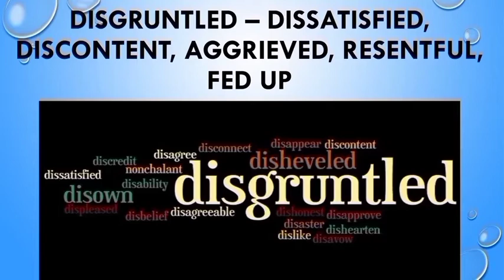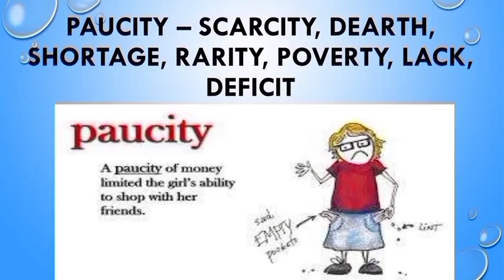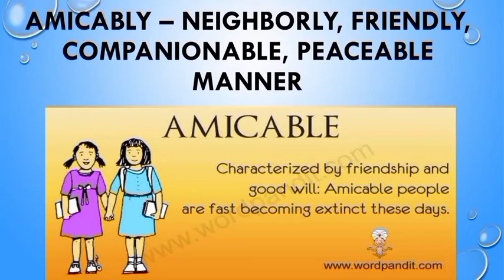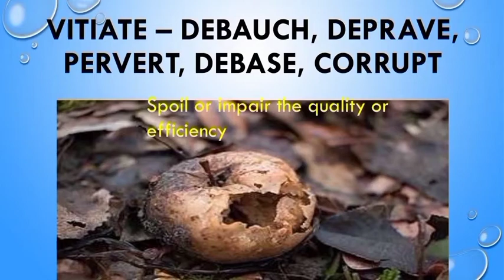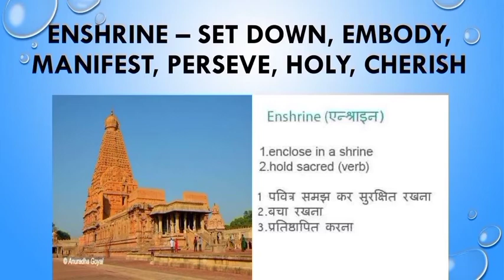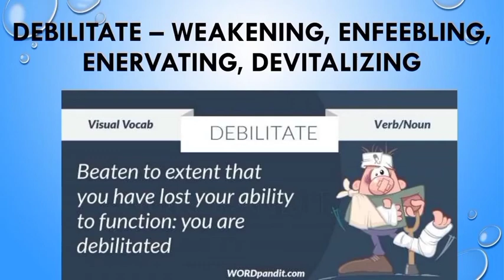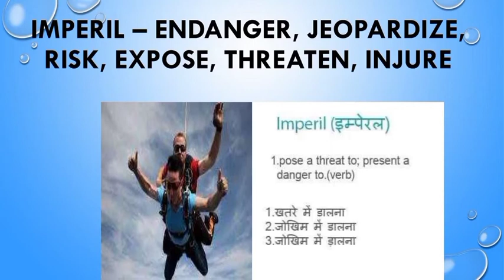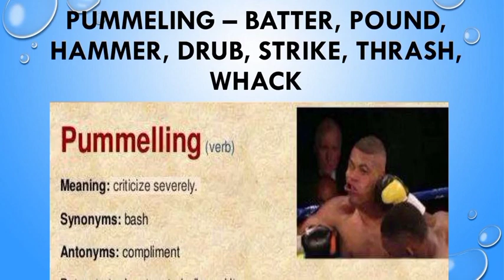The Hindu vocabulary with pictures 18 October 2020 Sunday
One week of vocabulary in a video with pictures 12 October 2020 Monday  to 17 October 2020 Saturday